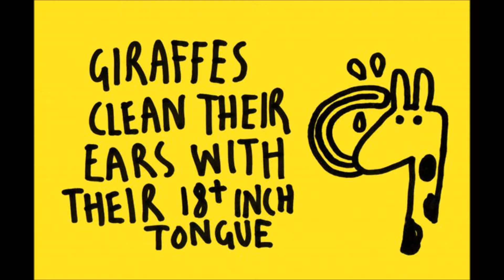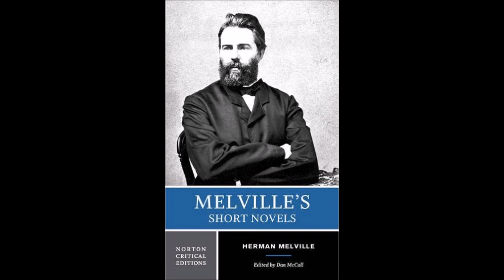Coon Prairie Ramblers - December 26, 2016 - 4 "If Bomb"